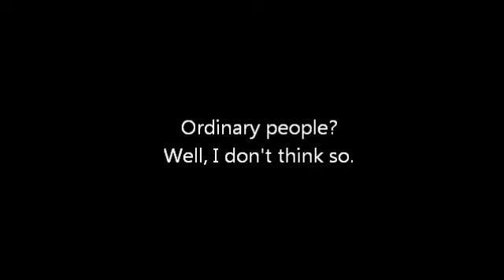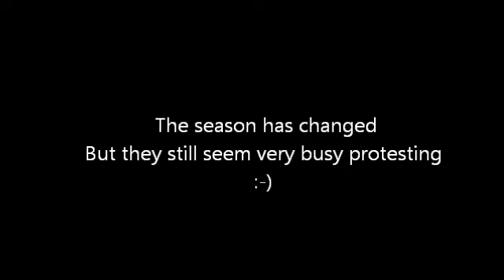Japanese right wing nuts and denial of comfort women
More details about 'comfort women' photo exhibition in Japan

A report on comfort women submitted by Ms. Gay J. McDougall, Special Rapporteur of the UN Human Rights Commission